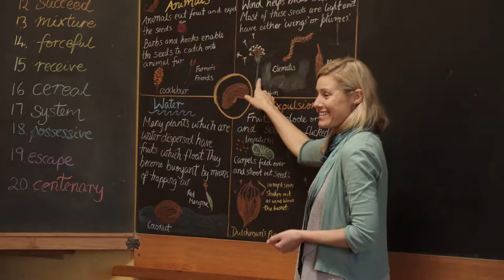Introducing Kamaroi Rudolf Steiner School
Kamaroi Rudolf Steiner School is an independent, co-educational school situated in beautiful bushland on the edge of Garigal National Park in Belrose, Sydney.

Kamaroi offers a distinct and lasting primary education for children in Kindergarten to Class 6 based on the pedagogy and teachings of Rudolf Steiner
The curriculum provides a rich and solid foundation in literacy, numeracy, geography, history and sciences with a strong program of handcraft, eurythmy, music, visual arts and physical activity. The children learn through imaginative stories, artistic work and real experiences.

Learning at Kamaroi is enriching. The curriculum is designed to meet the needs of the children as they progress through the primary school.